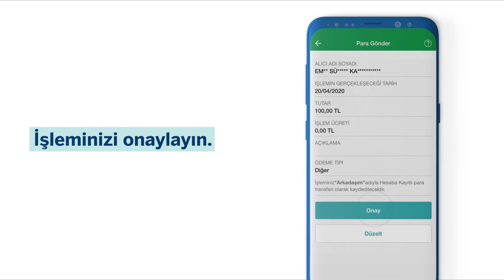QR ile Para Transferi Nasıl Yapılır?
Garanti BBVA Mobil'den📱💙💚 QR Kodla Para Transferi nasıl yapılır?

Garanti BBVA ile ilgili gelişmeleri takipte kalmak için bizi Instagram hesabımızdan takip edebilirsiniz. Haberler ve tüm yenilikler için Facebook Twitter hesaplarımızı da takipte kalın!

Garanti BBVA